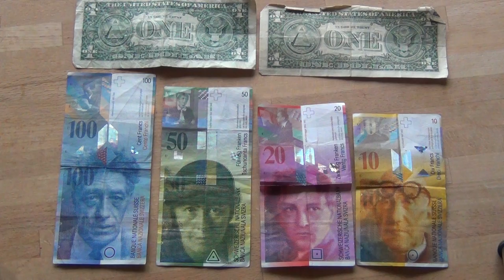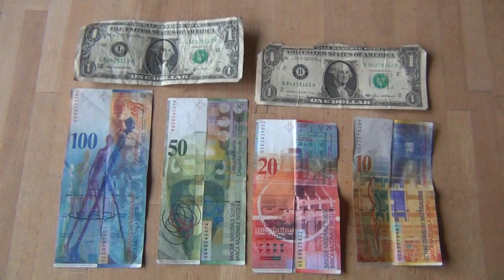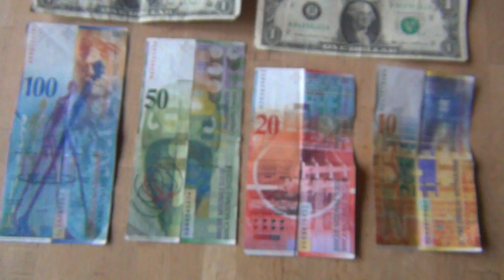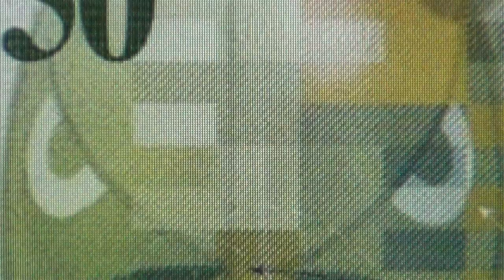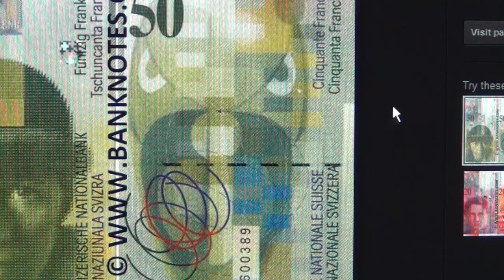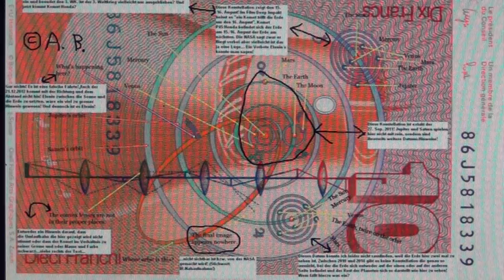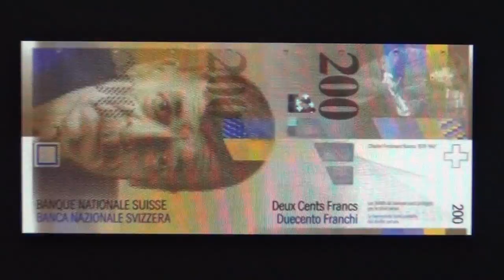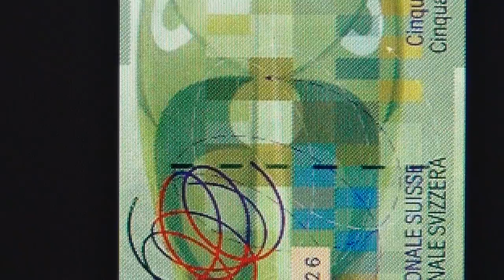REPTILIAN LIZARD MONEY & ALIEN DEMON BILLS OF SWISS TEMPLAR NAZI BANKS OF SWITZERLAND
WHY DO SWISS NAZI TEMPLAR BANKS PUT THE IMAGE OF A GREEN REPTILIAN ON THEIR PAPER BILLS ? ONLY REPTILIANS WOULD PUT REPTILIAN IMAGES ON THEIR MONEY. ISN`T THAT SO ?